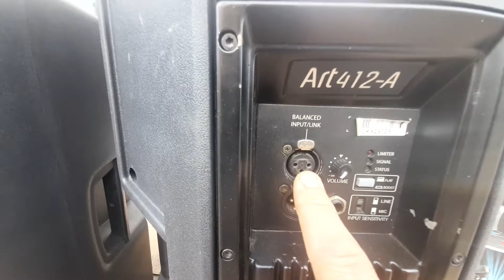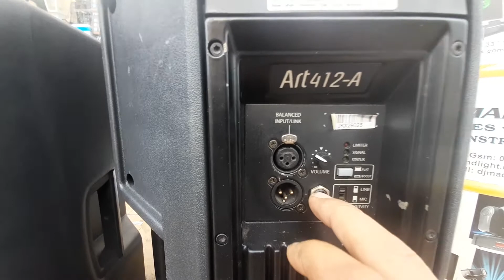RCF Art 412-A Aktif Hoparlör 400-800 Watt Tanıtım By DJ MAD SOUND LIGHT SYSTEM MARMARİS TÜRKİYE